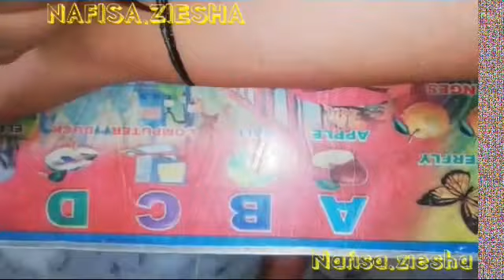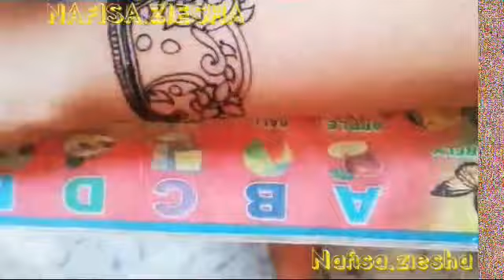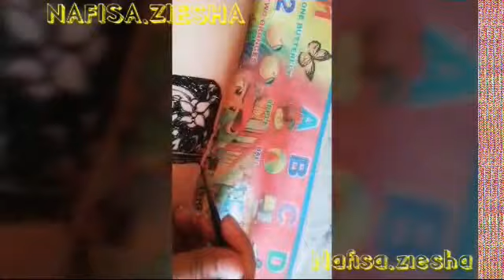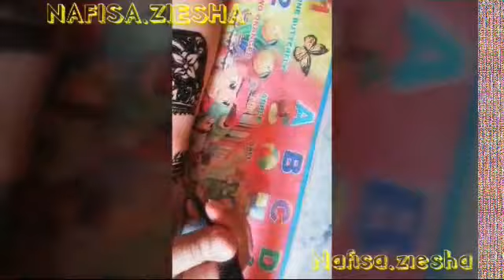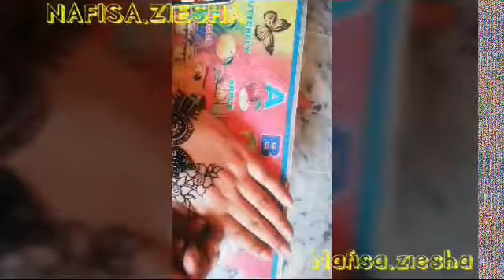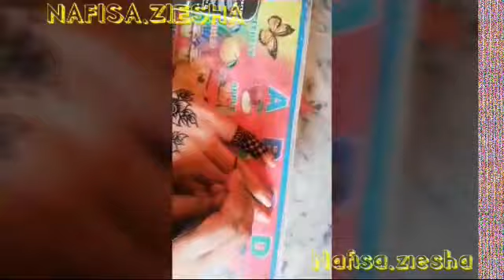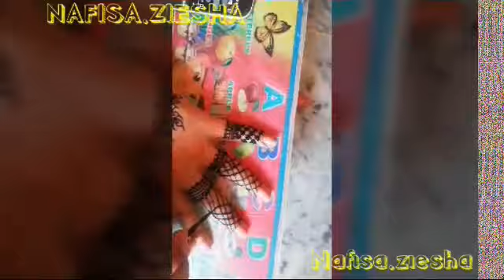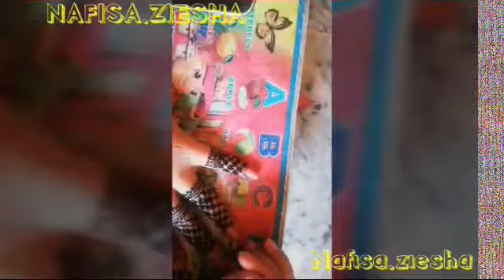beautiful special stylish bride mahendi|I did on my hand|I love to apply new and stylish mahendi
beautiful special stylish bride mahendi#I did on my hand# I love to apply new and stylish mahendi#I hope every will like and supportive #

This my Instagram link.

This is my tiktok account please follow

This is my snack account..